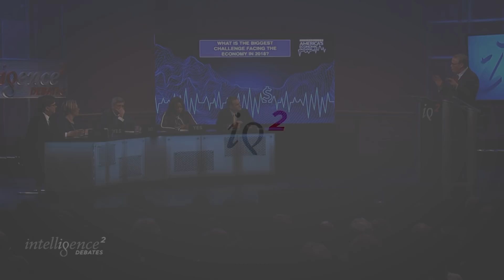Top Five Economic Threats of 2018 || Debate Clip || Unresolved: America's Economic Outlook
The American economy is booming. Stock markets are up.  Unemployment numbers are down. And consumer confidence is soaring. What could go wrong? According to the five highly esteemed economic thinkers who recently took to the Intelligence Squared U.S. stage: a lot.

An excerpt from the debate "Unresolved: America's Economic Outlook."